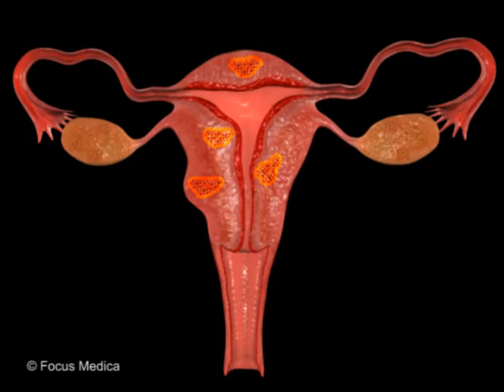Uterine fibroids - Gynecology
Uterine fibroids or leiomyoma are benign tumors composed of smooth muscle fibers that arise in uterus (womb). The classification is based on the location in the uterus such as intramural are located within the uterine wall, submucosal are under the lining of the uterus, and subserosa are beneath the serosa that grows towards the peritoneal cavity. Abnormal uterine bleeding is the most common symptom of uterine fibroids.